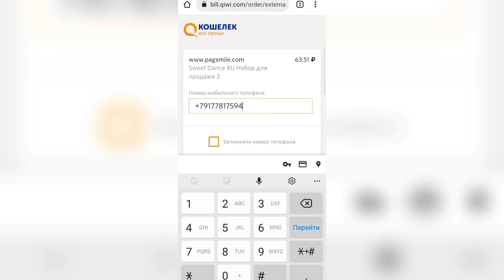ОТКРЫВАЕМ НОВЫЕ ЯЙЦА ТРАТИМ АЛМАЗЫ SWEET DANCE